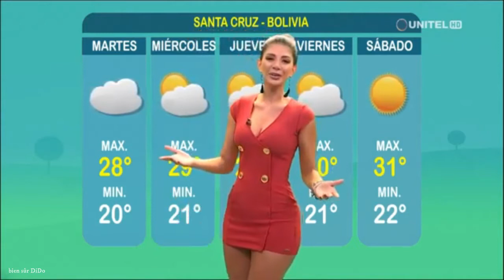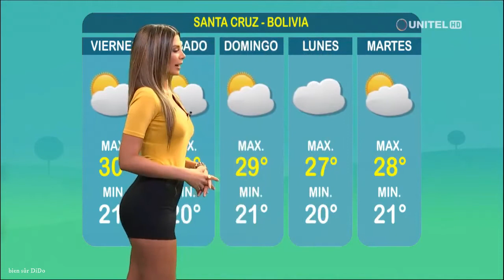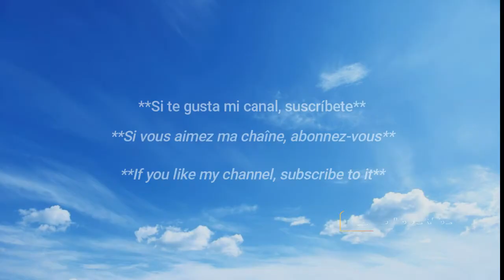belleza boliviana / ✨La hermosa boliviana 🇧🇴 ✨ ♥️ / Hot Bolivian Weather Girl 🇧🇴🔥 / Anabel Angus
La chica del clima Anabel Angus / Mejor figura en redes

Bolivian Weather Girl Anabel Angus The SENSATION You Need to Know
Hot Bolivian Weather Girl Anabel Angus TAKES OVER
5 Reasons Why Bolivian Beauty Anabel Angus STANDS OUT
Anabel Angus the hottest bolivian weather girl